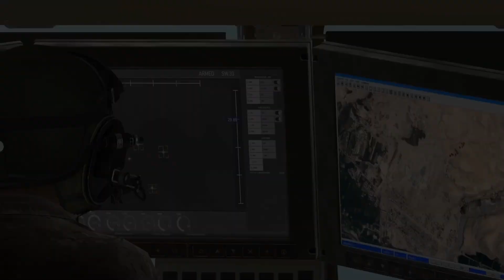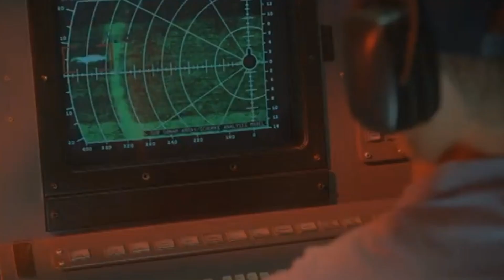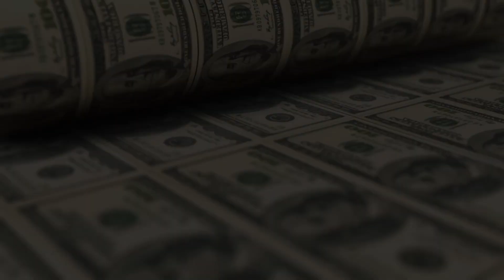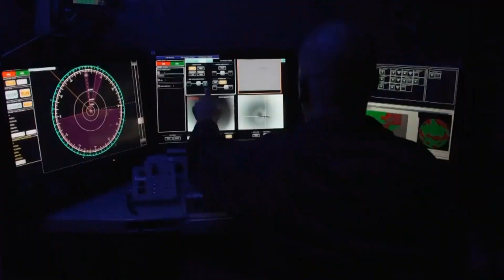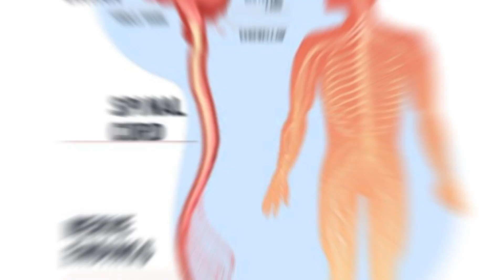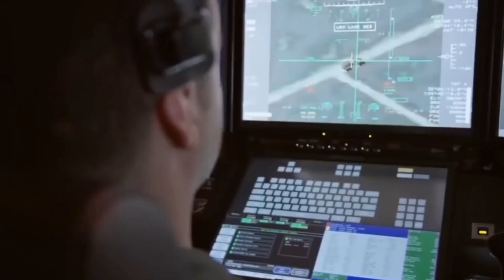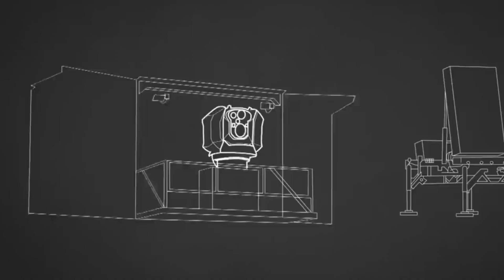Pentagon Reveals Tiny Laser Weapon So Powerful It Changes Everything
Lasers are no longer science fiction; they are an actual part of modern war. Russia, China, and the US all have laser weapons that can destroy tanks, planes, drones, and even satellites, but they are all massive systems. Nobody had been able to create a small-sized laser that could be used as a personal weapon until the US military scientists came up with this.